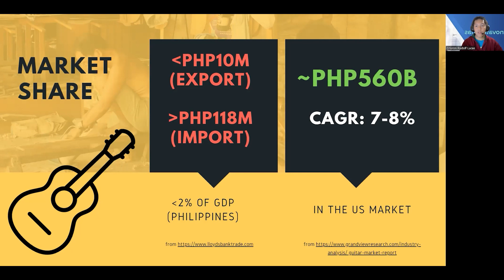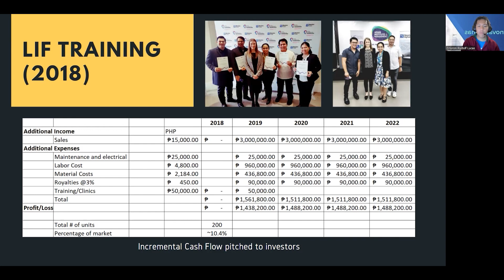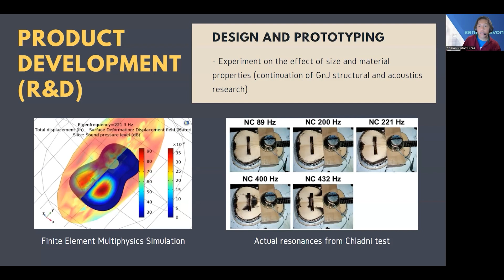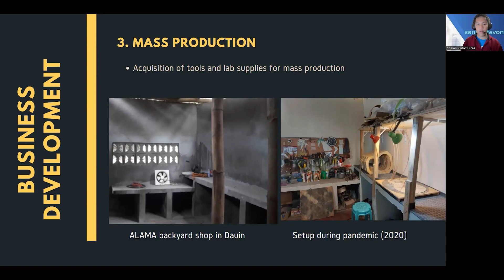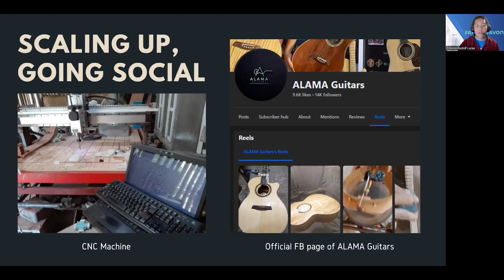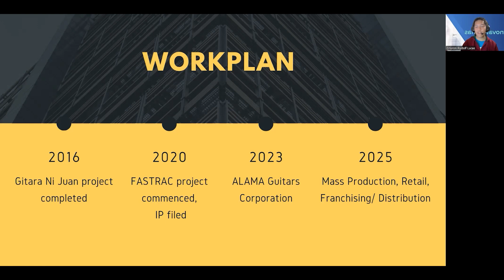FASTRAC: Alama Project: Technology Development, Commercialization and Promotion of Gitara ni Juan